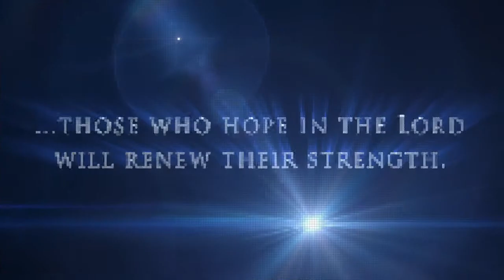Teen Conference Invite